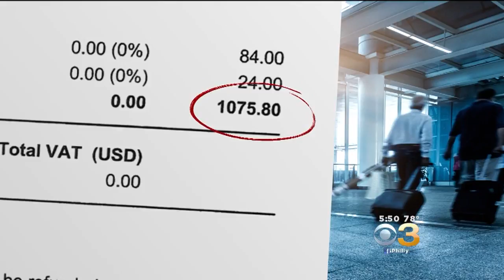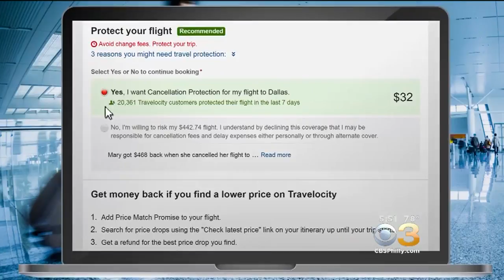Senator Demands Answers From Travel Insurance Industry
CBS News correspondent Kris Van Cleave reports.